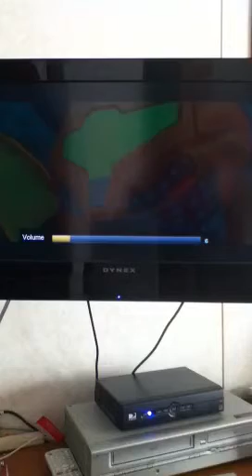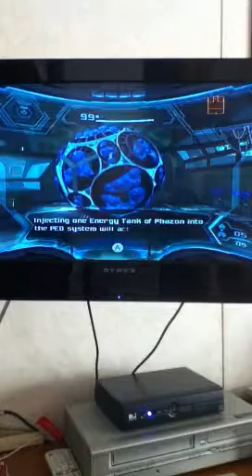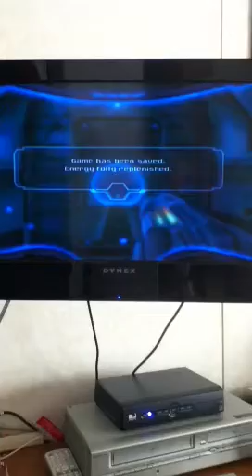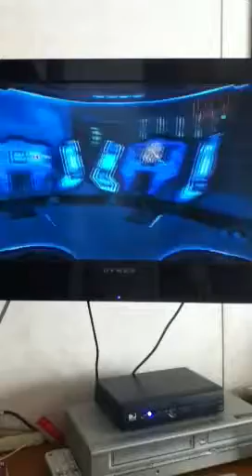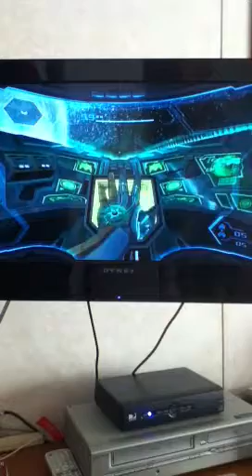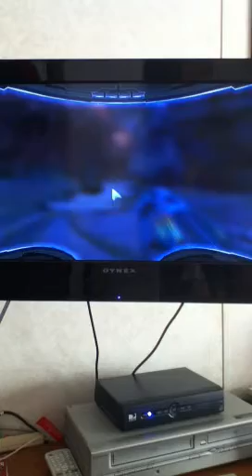Let's play metroid prime 3 corruption-Episode 9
In this episode we get the PED suit and start our adventure on the planet Bryyo enjoy!